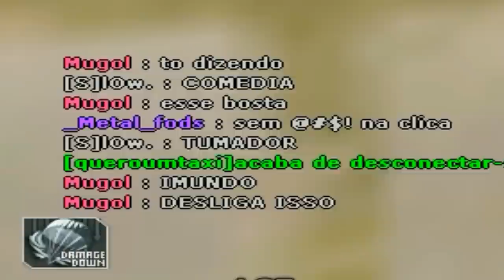[CF] 5 COISAS QUE ODIAMOS NO CROSSFIRE !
♦ LEIA DESCRIÇÃO

• Gostou ? Like/Fav

♦ COMPUTADOR

• VGA ( Placa de Vídeo ) : ECS Black Edition GTX560 1GB DDR-5

• RAM : 8 GB DDR-3 / 2 x 4 GB

• HD : 1 TB 7200 RPM

• FONTE : 700W Reais

• MOBO : P8H67

♦ EQUIPAMENTOS

• MOUSEPAD : Goliathus 2013 ALPHA

• TECLADO : BlackWidow 2013

♦ PROGRAMAS USADOS :

• Gravação : FRAPS

• Edição : Sony Vegas Pro 12

• Áudio : Audacity

♦ MÚSICAS

• Música da Introdução : Vicetone vs. Popeska - The New Kings Ft. Luciana

OBRIGADO !